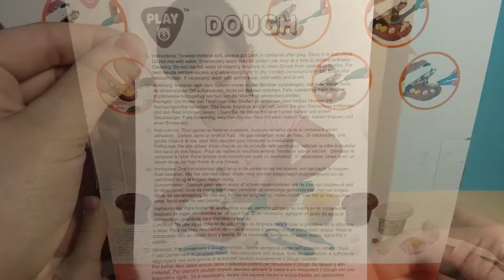Play Dough Play-Doh Dog Dental Care Fill and Drill Playset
Hi everyone, today I am unboxing and showing you the Play Dough Dog Dental Care set and some Play-Doh! Enjoy...